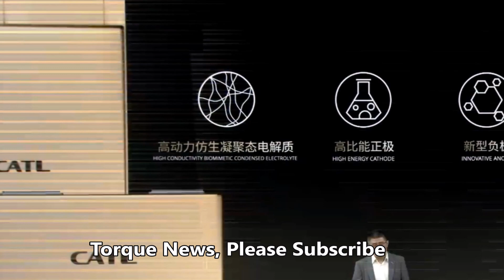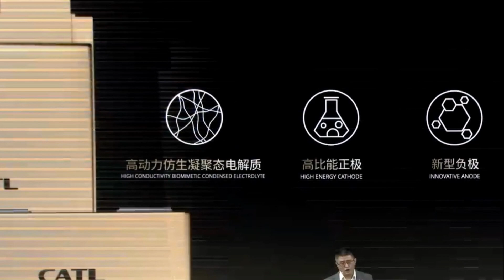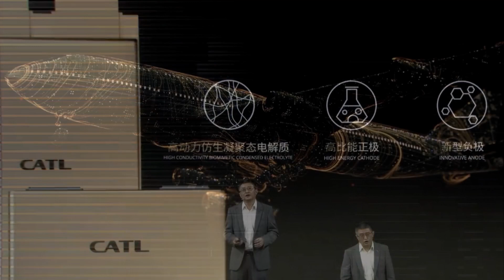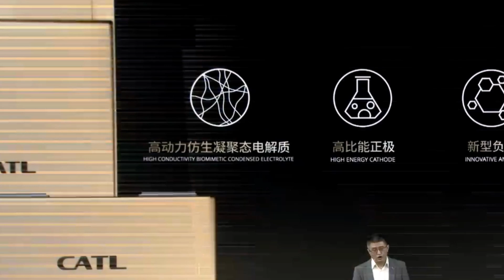Tesla Battery Supplier Will Begin Production of New Condensed Battery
As the world continues to look for more sustainable forms of energy, there have been significant advancements in battery technology in recent years. One company at the forefront of this technology is Contemporary Amperex Technology Co. Limited (CATL), a major supplier of batteries to automakers like Tesla and Geely. CATL has recently launched a new battery that it claims is energy-dense enough to be used in passenger aircraft, and it is set to go into mass production later this year.

What's interesting about this new battery is its energy density of 500Wh/kg, which is significant because CATL will be one of the first companies to mass-produce a battery with this energy density or more.

Tesla's new 4680 cell batteries have an energy density rating of 272-296Wh/kg, which is considered very high. The US-based company Argonne has also announced its new battery technology, which will feature 1200Wh/kg, but it is not yet ready for mass production.

CATL's new battery technology is referred to as its "condensed battery," and it has technology that can improve the performance of cells and offer excellent charge and discharge performance. The battery's lightweight profile and new technology will open up a "new wave of electrification possibilities, which center around a high level of safety," says the company.

One of the most exciting parts of this development is that an automotive version of the battery technology is currently under development and will begin production later this year. This is great news for the automotive industry as it will allow for greater energy storage in electric vehicles, potentially leading to longer ranges and better performance.